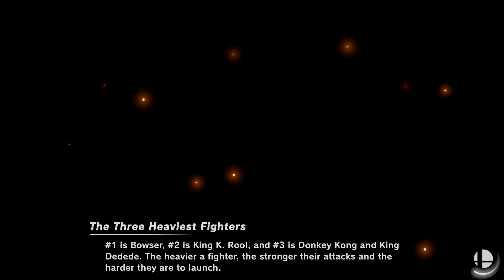Super Smash Bros. Ultimate - Bruno Dominguez vs Smash Melee Clones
20 Minute Team CPU Battle
Stages: Windy Hill Zone & Pokémon Stadium
Bruno Dominguez Team : Mario (Color 4), Bowser (Color 6), Sonic (Color 5) & Joker (Color 2).
Melee Clones Team : Dr. Mario, Pichu, Falco & Young Link.

Requested by Bruno Dominguez